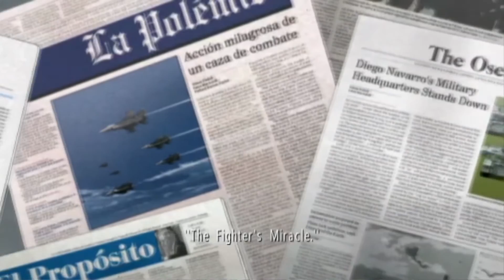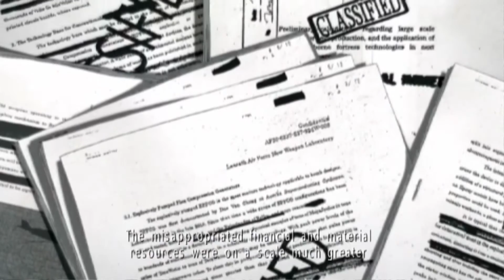Ace Combat X | Mission 12B | Griswall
▼ Computer specs ▼
32GB DDR4 RAM
Emulator used - PPSSPP
Recording software - OBS